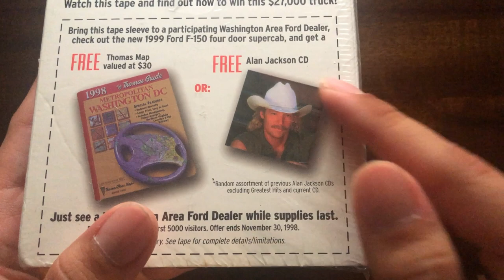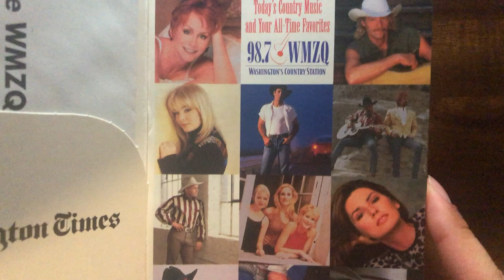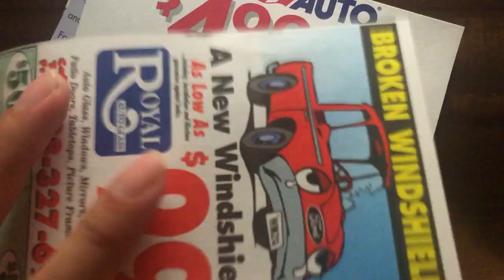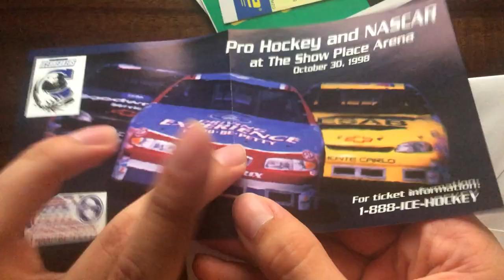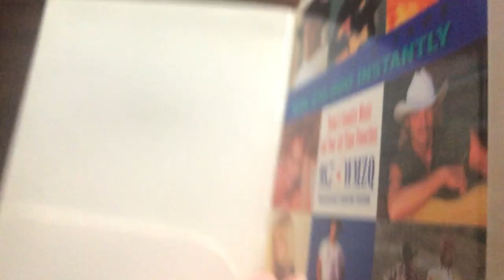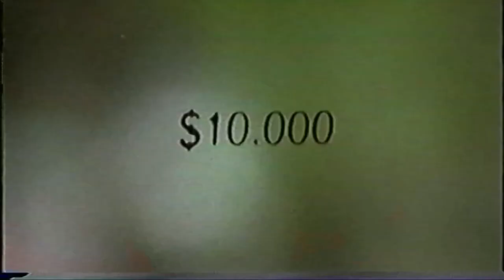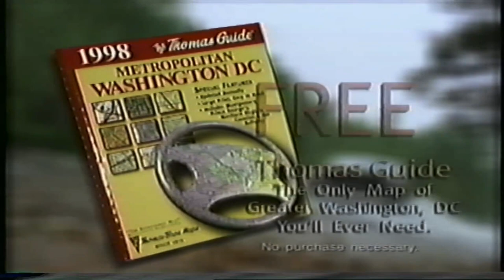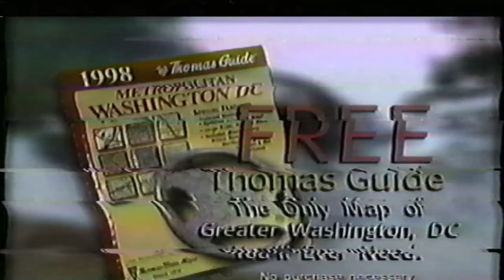Mystery VHS Opening! (WMZQ 1998 Giveaway Cassette)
A couple of days ago I found this VHS while visiting my local thrift store and I just HAD to buy it and show it to y'all, had some incredible blast from the past coupons!